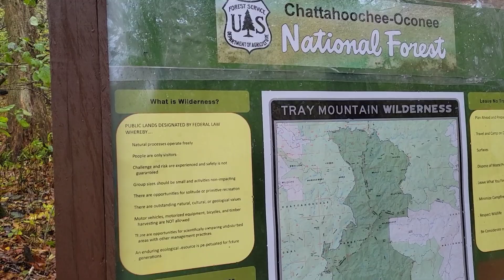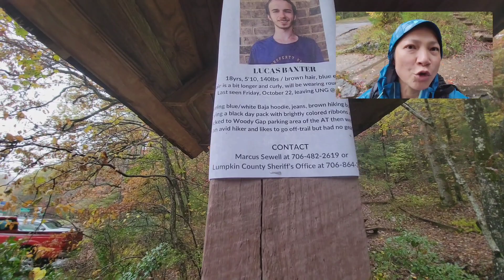Day 176: Day 3 of Rain over Rocky Mtn, Tray Mtn, and I Hate Kelly Knobs!! 🤬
Day 176
Slackpacking Nobo from Unicoi Gap (52.5) to Dick's Creek Gap (69.2)
16.7 miles